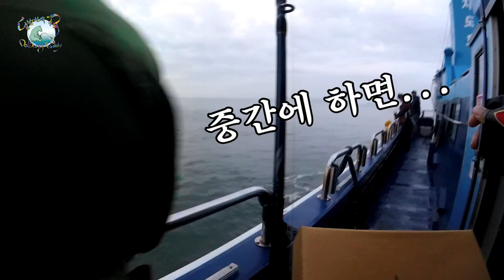마~이 어려운 서해타이라바 - 2020.5.28. 서해(남당항) 타이라바 선상낚시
지도호 하면 타이라바꾼들이 인정하는 유명한 선사입니다.
4시에 출항하여 3시까지 낚시를 했으나.. 조항은 정말 인간의 영역이 아니라는 걸 다시 한번 배웠습니다.